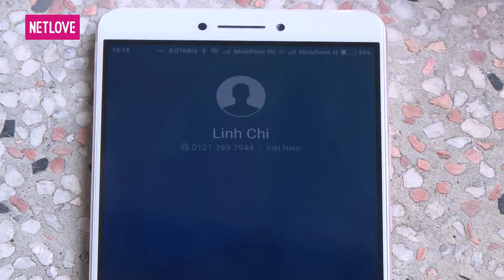Vợ Tui Tui Sợ - Tập 50 | Phim Hài Tình Cảm Gia Đình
📺 GIỚI THIỆU CHƯƠNG TRÌNH:
Bộ phim Sitcom “VỢ TUI...TUI SỢ” xoay quanh câu chuyện của 3 cặp vợ chồng trẻ: Gia đình Mộng Thường (Tiết Cương) - Tiên Sa (Đại Ngọc Trâm), gia đình Hùng Dũng (Baggio) - Hiền Thục (Diễm Phương), gia đình Minh Hoàng (Tân Aegle) - Thùy Linh (Lê Lộc). Các ông chồng đều bị vợ “hành hạ” một cách rất nặng đô. Bên cạnh những tràng cười sảng khoái, tính nhân văn luôn được đề cao của phim “sợ vợ không phải vì sợ, mà vì đó là sự tôn trọng xuất phát từ chính tình yêu thương”.

Những câu chuyện ghen tuông dở khóc dở cười, tình cảm hàng xóm yêu thương, sự tôn trọng và lòng bao dung,… trở thành thước đo cân bằng mọi xung đột nơi giữa tình cảm của các cặp vợ chồng trong phim.